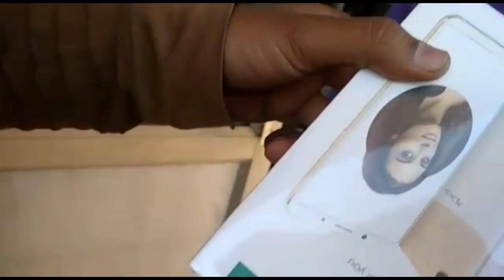Oppo F7 Review And Reaction | Review of OPPO F7 | Oppo F7 Unboxing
Oppo F7 Unboxing And Review | Unboxing Oppo F7 | OPPO F7 Review | Oppo F7 Unboxing |